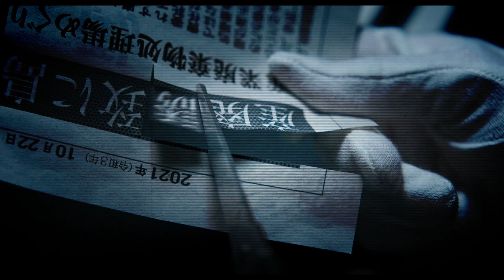『バスカヴィル家の犬 シャーロック劇場版』特報①【2022年6月17日(金)公開】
世界的探偵小説「シャーロック・ホームズ」シリーズを原案とし、ディーン・フジオカ演じる誉獅子雄（ほまれししお）と、岩田剛典演じる若宮潤一（わかみやじゅんいち）が、唯一無二の名探偵バディとして数々の難事件を解決する、フジテレビ系月9ドラマ枠で放送された『シャーロック』が映画化。
ホームズシリーズ最高傑作の呼び声の高い『バスカヴィル家の犬』をモチーフに、華麗なる一族の闇に獅子雄と若宮が迫る！
ドラマシリーズで好評を博した、魅力的なキャラクター、テンポの良いスタイリッシュな演出、美しい映像はそのままに、映画ならではの重厚感と中毒性をもたらすのは『容疑者Xの献身』『昼顔』などヒューマンドラマの名手・西谷弘監督。
徐々に忍び寄る恐怖が、やがて画面を覆いつくす―― 。日本映画の歴史に、背筋震わす新たな本格心理スリラー映画が誕生！

≪STORY≫
瀬戸内海の離島。日本有数の資産家が、莫大な遺産を遺して謎の変死を遂げる。資産家は死の直前、美しき娘の誘拐未遂事件の犯人捜索を若宮に依頼していた。
真相を探るため、ある閉ざされた島に降り立つ獅子雄と若宮。二人を待ち受けていたのは、異様な佇まいの洋館と、犬の遠吠え。容疑者は、奇妙で華麗な一族の面々と、うそを重ねる怪しき関係者たち。やがて島に伝わる呪いが囁かれると、新たな事件が連鎖し、一人、また一人消えてゆく。底なし沼のような罠におちいる若宮。謎解きを後悔する獅子雄。
これは開けてはいけない“パンドラの箱”だったのか？その屋敷に、足を踏み入れてはいけない―― 。
終わらない謎へ、ようこそ。

公開日： 2022年6月17日(金)
監督：西谷弘
脚本： 東山狭
出演：ディーン・フジオカ　岩田剛典
　　　新木優子　広末涼子　村上虹郎　渋川清彦　西村まさ彦
　　　山田真歩 ／ 佐々木蔵之介　小泉孝太郎　稲森いずみ　椎名桔平
配給：東宝
製作：フジテレビ・東宝・ＦＮＳ２７社
コピーライト： 2022「バスカヴィル家の犬　シャーロック劇場版」製作委員会